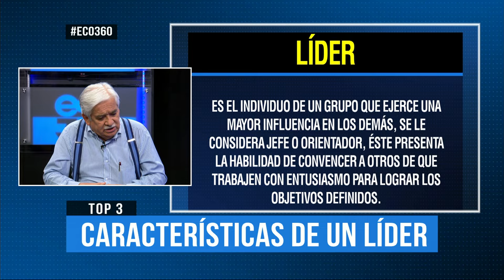Guillermo Carvajal explica por qué tenemos liderazgos corruptos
Guillermo Carvajal,  psicoanalista, director y creador de la Fundación Instituto Colombiano de Psicoterapia Integral, explica las personalidades de un buen y mal líder.

ECO te invita a revivir este programa a través de Cable Onda, Canal 1 de VOD/zona gratis/locales/ECO tv”.